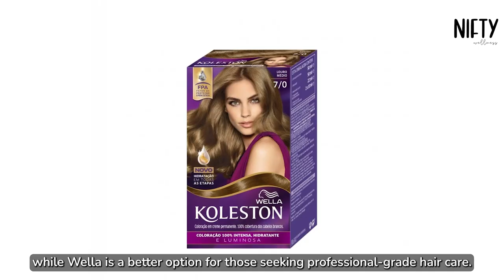L'Oreal vs Wella Showdown: Discover the Haircare Heavyweight! - Nifty Wellness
L'Oreal vs Wella: Your Hair's Best Friend Awaits at the Finish Line! Discover the ultimate comparison between L'Oreal and Wella in the realm of shampoos, hair colour, and more.

In this comprehensive video, we break down the features, benefits, and drawbacks of both brands, aiding you in making an informed choice for your precious locks. Join us for a haircare showdown and delve into a thorough analysis of these haircare giants.

From haircare tips and product reviews to expert opinions and haircare insights, we've got you covered. Stay ahead of the beauty game with our haircare comparison guide, helping you choose the right hair products.

Whether you're seeking the best haircare products, exploring haircare trends, or optimizing your haircare routine, this comparison will be your ultimate guide. Join us as we explore the L'Oreal shampoo versus Wella shampoo battle and unveil haircare favourites and essentials.

Watch now to elevate your haircare journey and attain luscious locks deserving of admiration!

for more intriguing information on Health and Wellness!